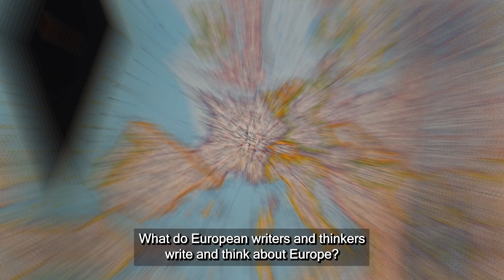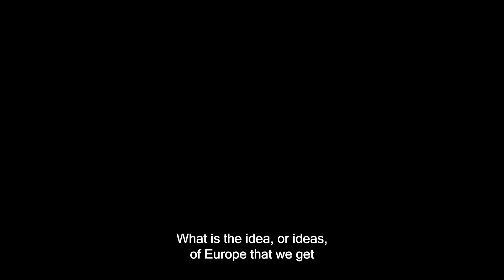Investigação em curso: Ana Sabino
Ana Sabino, Bolsa Pós-Doutoramento, "Antologia A Europa face a Europa"